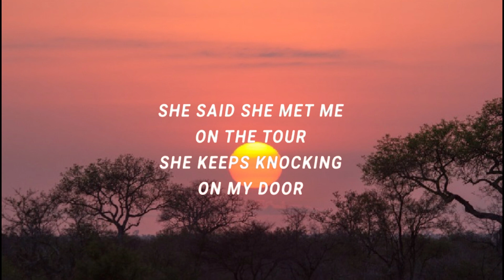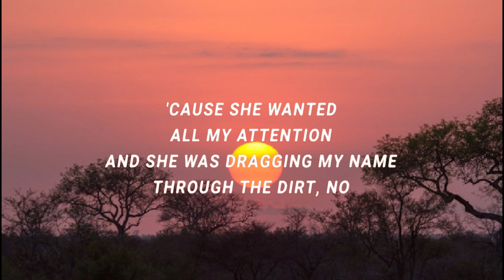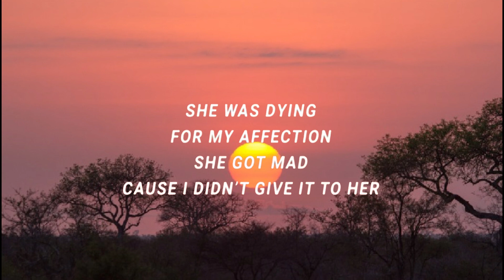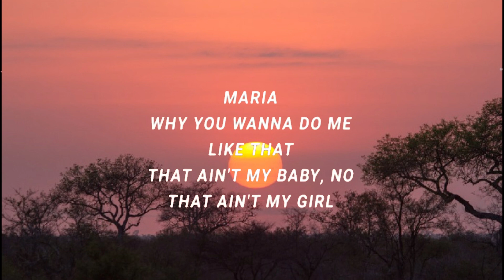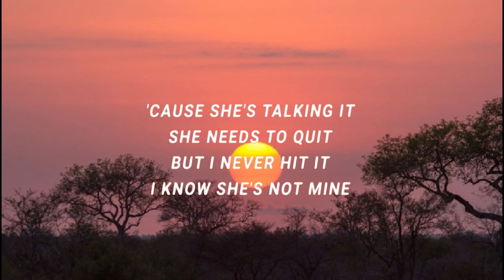Justin Bieber - Maria (Lyrics)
(Lyrics):
[Verse 1]
She said she met me on the tour
She keeps knocking on my door
She won't leave me, leave me alone
This girl, she wouldn't stop
Almost had to call the cops
She was schemin', ooh, she was wrong

[Pre-Chorus]
'Cause she wanted all my attention
And she was dragging my name through the dirt
She was dying for my affection
She got mad cause I didn’t give it to her, I'm talking to you

[Chorus]
Maria, why you wanna do me like that?
That ain't my baby, that ain't my girl
Maria, why you wanna play me like that?
She ain't my baby, she ain't my girl
'Cause she's talking it, she needs to quit
But I never hit it; I know she's not mine
And she wilding out when she talk about
Let me tell you now, that girl she's not mine

[Verse 2]
Now she's in the magazines
On TV making a scene
Oh she's crazy, crazy in love
And she's all over the news
Saying everything but the truth
She's faking, faking it all

[Chorus]
justin bieber maria lyrics,maria lyrics,
maria justin bieber,maria justin bieber lyrics,
maria tiktok,maria sped up,justin bieber maria,

[Bridge]
Why are you trying, trying to lie, girl?
When I ain't never met you at all
Saying goodbye, but how could ya
You do this, you prove this
Your foolness, seduces

[Outro]
She ain't my baby, she's not my girl

Lyric video for Maria by Justin Bieber on Cassiopeia lyrics channel.